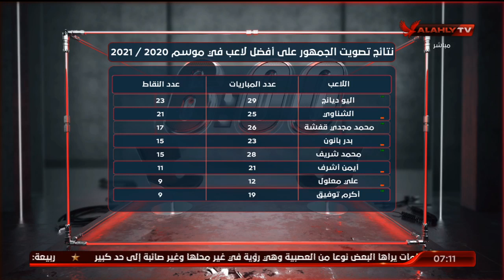اللقاء الكامل | أشرف ممدوح ـ نجم النادي الأهلي السابق | السادسة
ضيف الفقرة
أشرف ممدوح ـ نجم النادي الأهلي السابق